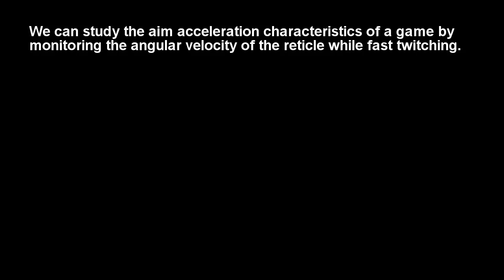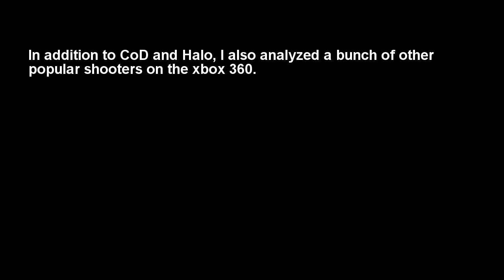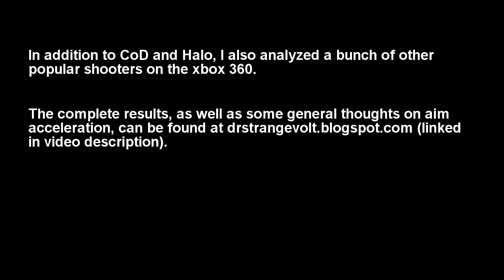Aim acceleration in console shooters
Aim acceleration measurements for CoD: Black Ops and Halo 4 on the Xbox 360.